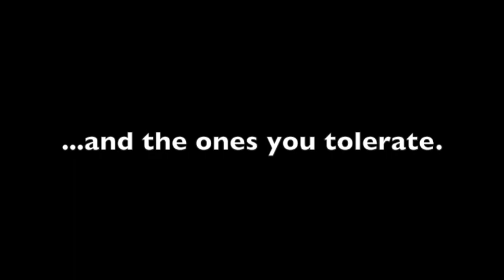Coco's Christmas Crafts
Forever frenemies Miss Coco Peru (Clinton Leupp) and Evie Harris (Jack Plotnick) attempt to teach the crowd at the Trevor Project's Crack'd Christmas benefit how to handcraft a decorative Santa's Sack. Shenanigans ensue. The sketch was written by Leupp, Plotnick and Dennis Hensley